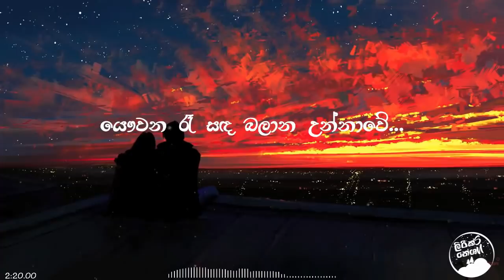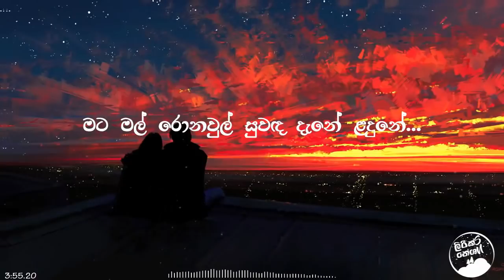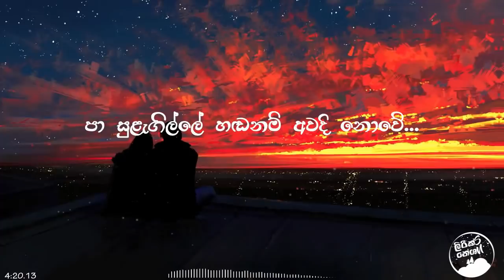Ma Lagtama thawa (මා ලගටම තව) - W.D. Ariyasinghe [lyrics video]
Artist:  W.D. Ariyasinghe